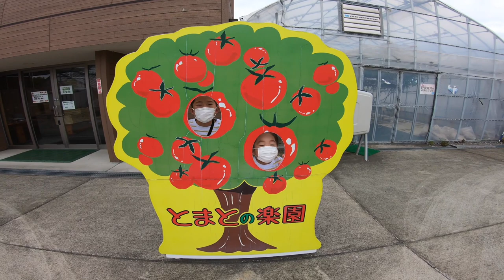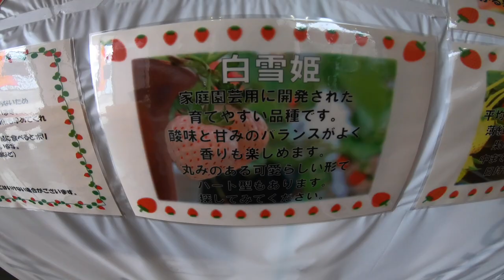初めていちご狩りをする息子（１歳）／爆食する長女／ラーメンが食べたい次女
久しぶりのいちご狩り🍓✨
沢山食べれて大満足！！とはいきませんでしたが帰りにラーメンを食べて家族みんな大満足で帰宅できましたw